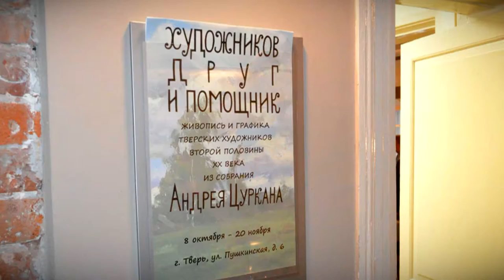«Художников друг и помощник»